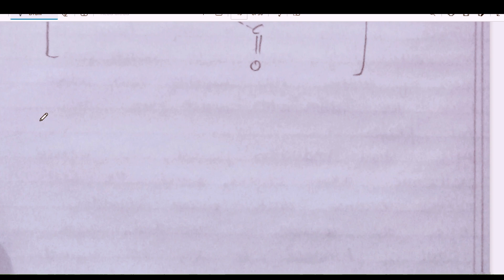Preparation of Cis potassium dioxalate diaqua chromate III / potassium trioxalatochromate